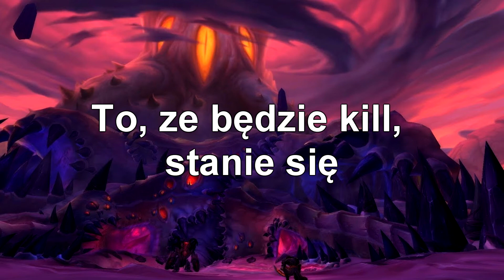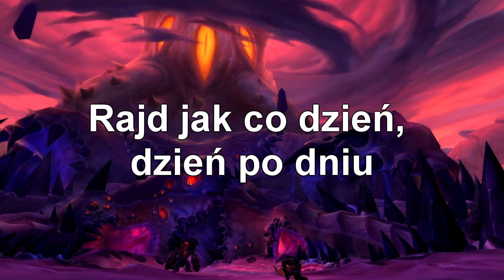Pudzianos - Karpatki Cud - World of Nyan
Kiedyś ubijemy ^^

Text:
Stoisz sam pośrodku rajdu
Dookoła tysiąc addów
Pytasz Senjo, czy uzyć cloaka?
Bijesz bossa przy, komendzie STOP

Refren:
W Nyalocie, pod N'zothem
Rajd nasz toczy się
Rajd jak co dzień, dzień po dniu
Wciąż się dzieje Karpatki cud.

Idziesz Karpatki korytarzem
3 i 4 grupa na prawo
Bić cysty będziesz w biegu
Póki dps w details gra

Wspomnieniami, marzeniami
Kończy się kolejny pull
To, co było, jest za nami
To, ze będzie kill, stanie się

Dzień jak co dzień, nowy dzień
Kiedy kill staje się.